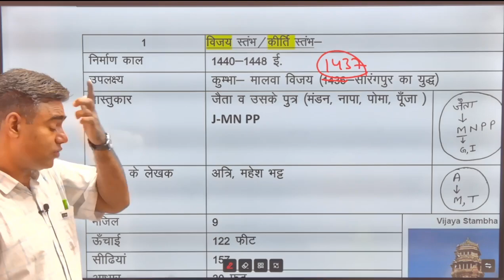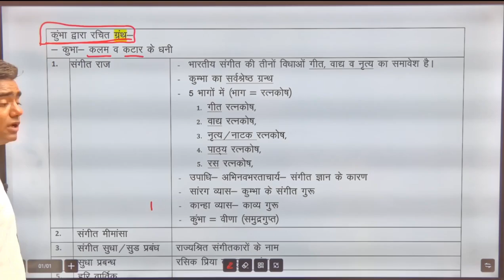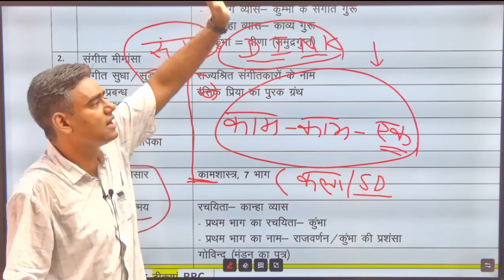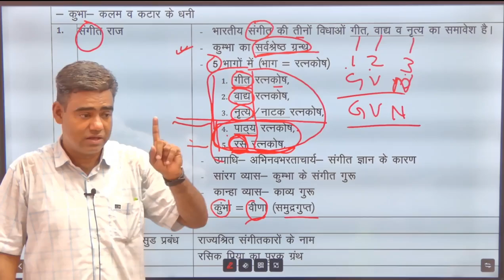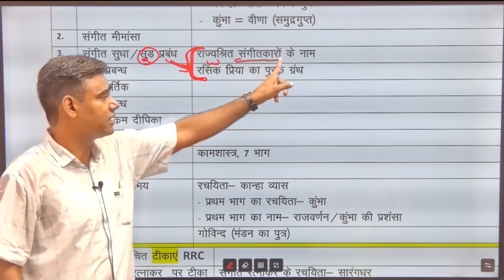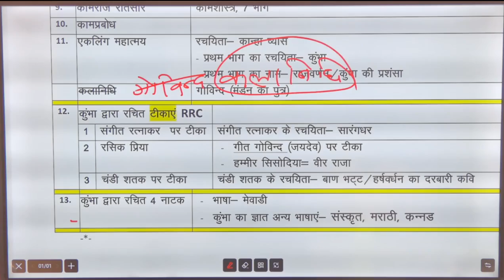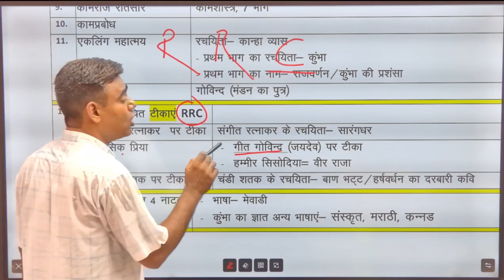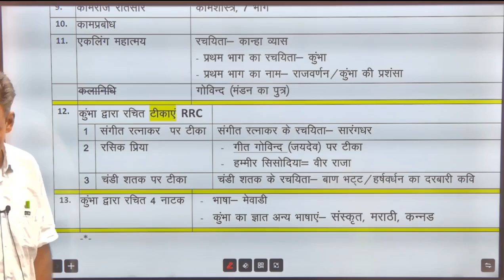kumbha- text ग्रंथ